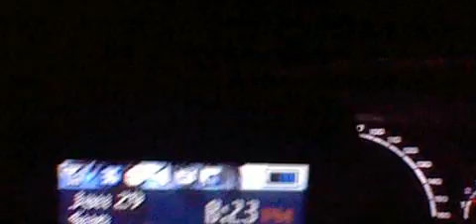HNI 0085 GANGSTALKED- TAKING MY SON TO WORK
MORE INFORMATION THAT I FOUND OUT. YOU WILL BE FOUND OUT AS GOD SAYS. GUESS YOU ALL HAD LIPOSUCTION DONE. YOU ARE NOT ME NOR WILL YOU EVER BE ME.